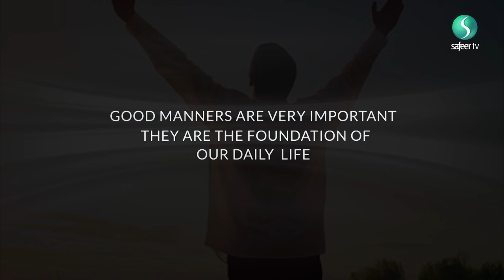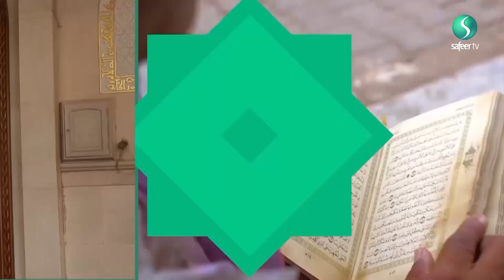Islamic Ethics | He who does not control his tongue, regrets it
Maulana Syed Ali Raza Rizvi claims that most of the sins that someone commits are done by the small organ; tongue. In this episode we explore how powerful words can be and thus how important it is to control the words that we utter.